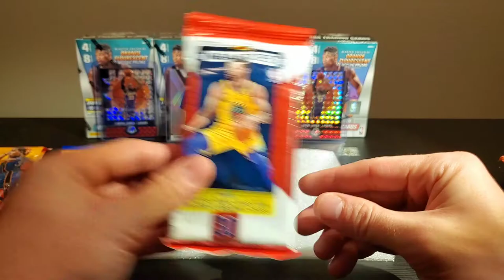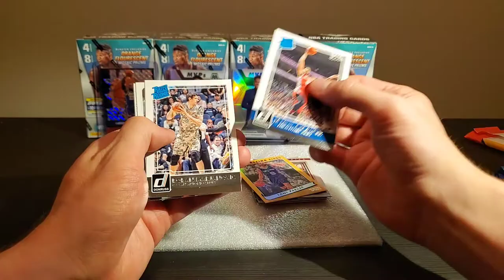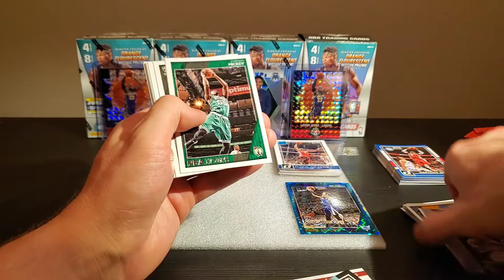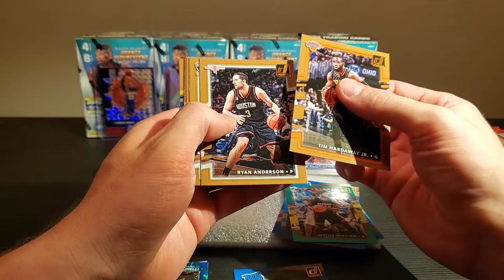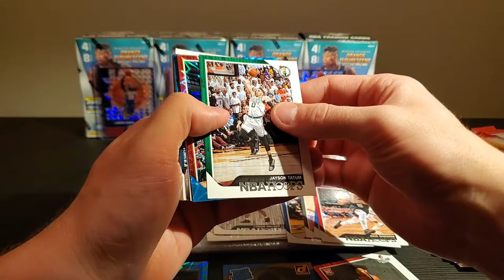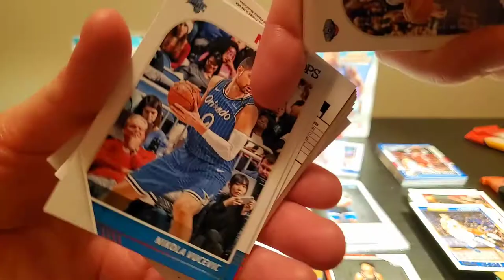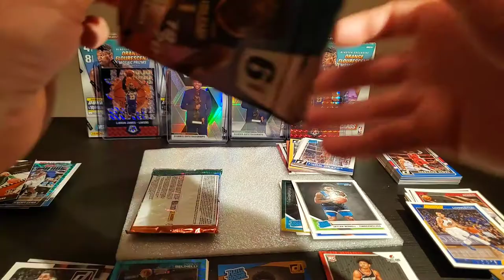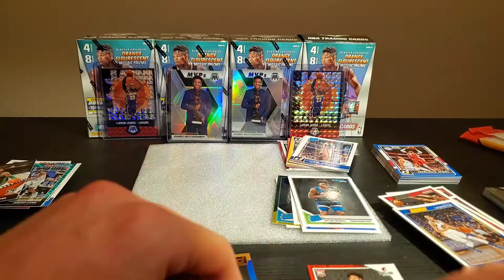Five years worth of fat packs!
Welcome back!!!
Cool video for you guys today, I scoured the internet looking for fat packs and was able to accumulate five years worth for this video!

In the video I'm ripping the following
Donuruss 15-16
Hoops 16-17
Donruss 17-18
Hoops 18-19
Donruss 19-20
Hoops 19-20
Mosaic 19-20

The goal is to hit as many big name rookies as possible and in the end we'll see which year gave us the best hits! Check it out and let me know what you guys think.

SALUTE!!!